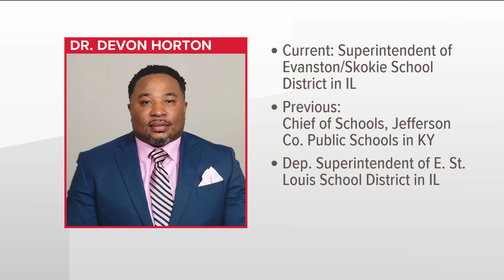DeKalb County Board of Education announces sole finalist for superintendent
Dr. Devon Horton was chosen to become the new superintendent after he became the top candidate following a “fair and robust selection process,” a release stated.